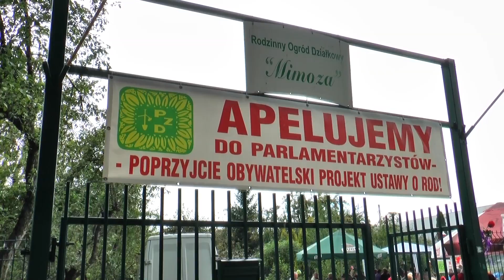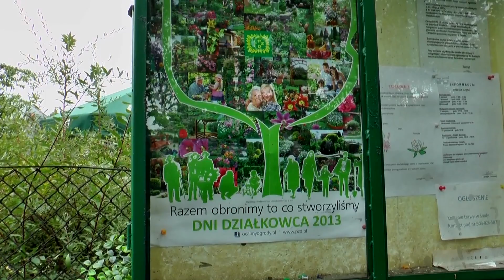20130917 WIADOMOŚCI / TAŃCZYĆ KAŻDY MOŻE / DOŻYNKI NA MIMOZIE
Wiadomości Telewizji IMPERIUM Gliwice

TAŃCZYĆ KAŻDY MOŻE
DOŻYNKI NA MIMOZIE

TAŃCZYĆ KAŻDY MOŻE
Ani wiek ani brak czasu. Nic nie jest w stanie powstrzymać ich od tańczenia. Takie właśnie pary, które na pierwszym miejscu w tańcu stawiają pasje zaprezentowały się w Gliwicach. Co ważne, talentu i umiejętności też im nie brakuje.

DOŻYNKI NA MIMOZIE
Czas na zebranie plonów i owoców. Z jednej strony gliwiccy działkowcy kończą sezon letni, z drugiej przygotowują się do zimy, na drugi plan odkładając troski o przyszłość ogródków działkowych.